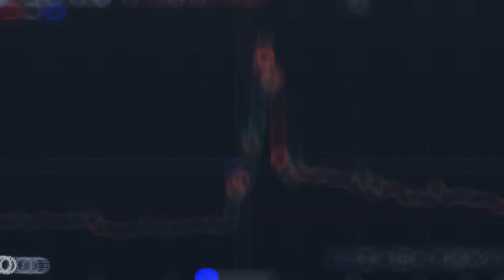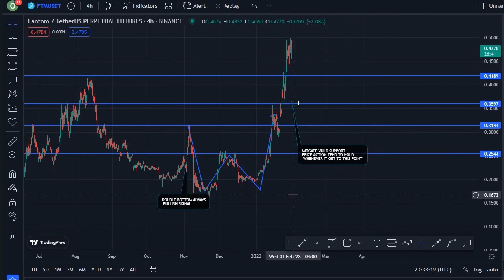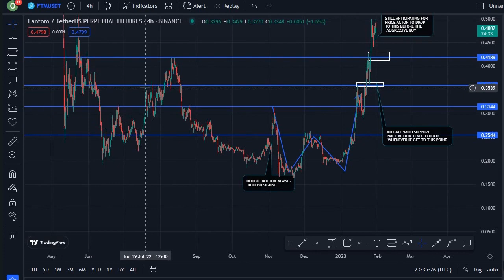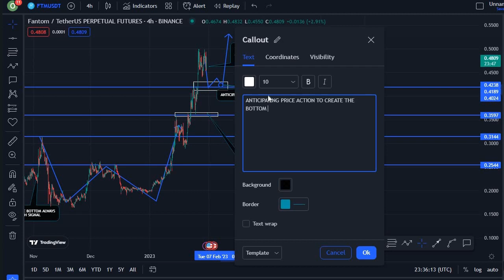BULL BREAKOUT SHOCKING!! IS FANTOM COIN REALLY BULLISH? FTM COIN TECHNICAL PRICE PREDICTION ANALYSIS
In this video, I talk about FANTOM coin, FTM coin.